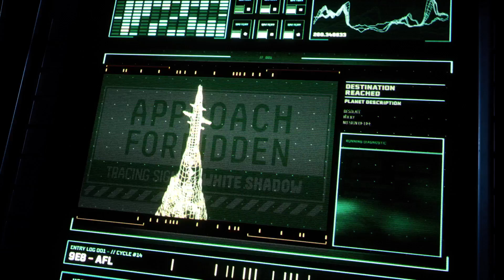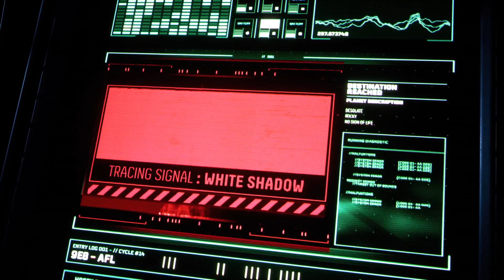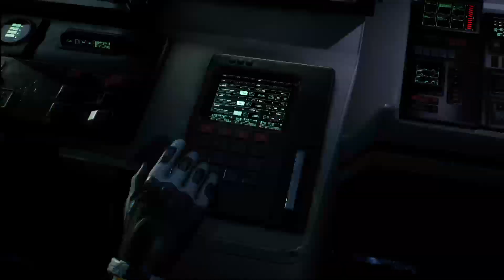Let's Try Returnal... No Comm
First attempt at this game.  Should've probably done commentary but did not:( Not sure if I'll be returning to Returnal.  I don't think I quite grasped the concept in the short amount of time I played.  It's like Souls and Metroid had and unwanted child and put it up for adoption on PS.  Ah well... Here we go!!